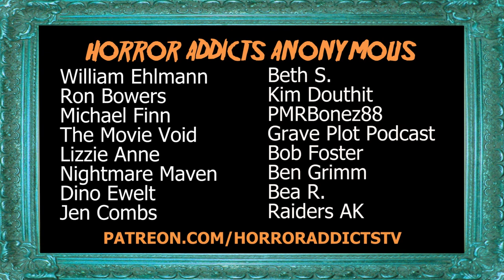THE NUN (2018) 🙏 Spoiler-Free Movie Review Vlog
Danny Knightmare and Gory B take you with them to see THE NUN (2018). Get their impressions before and after the movie and find out if this one is worth seeing in cinemas.

💀 MERCH 💀
Official Horror Addicts shirts available!